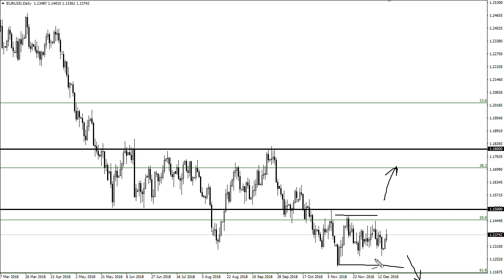EUR/USD Technical Analysis for December 19, 2018 by FXEmpire.com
The Euro tried to rally during the trading session on Tuesday, reaching towards the 1.14 handle where it failed. For the full article go - EUR/USD Forecast December 19, 2018, Technical Analysis.Find more information about Forex and Commodities News Technical Analysis Fundamental Analysis and Brokers on FX Empire